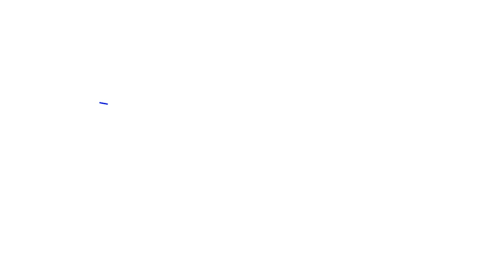Dagen Plays All the Sports - Episode 2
The PSN's Dagen Hughes tries his hand against some of Seton Hall's top athletes!